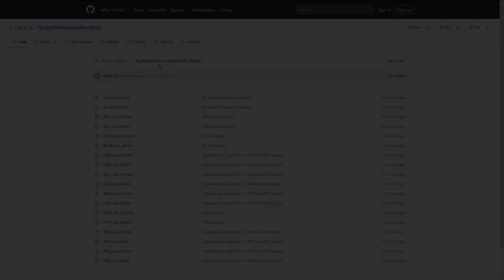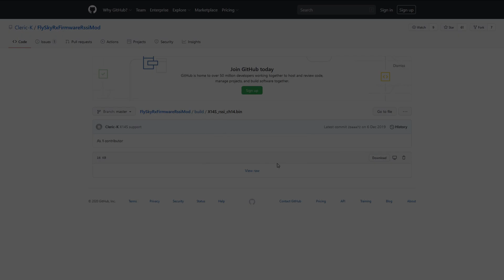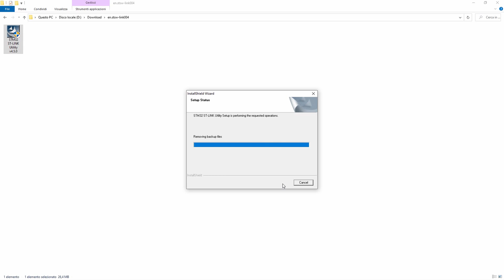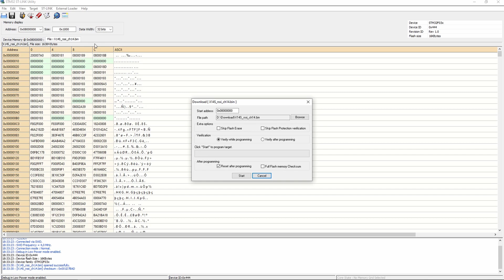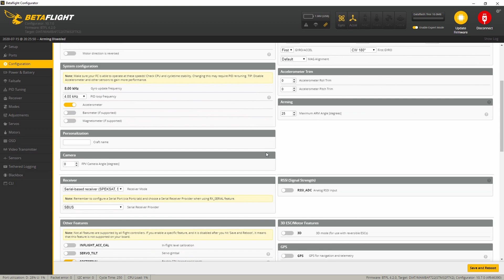FLYSKY FS-X14S - Firmware Upgrade (RSSI MOD)